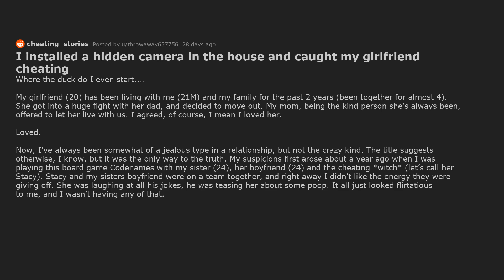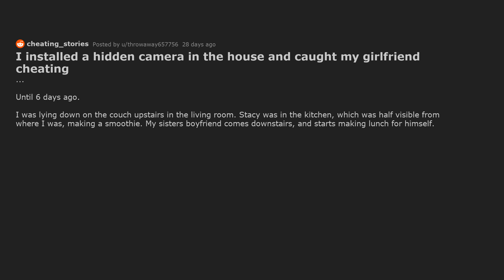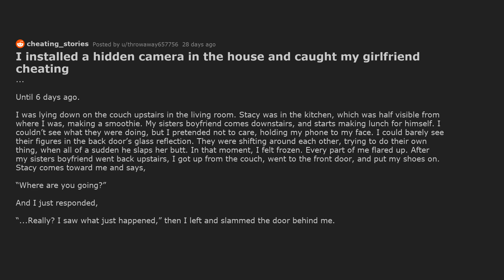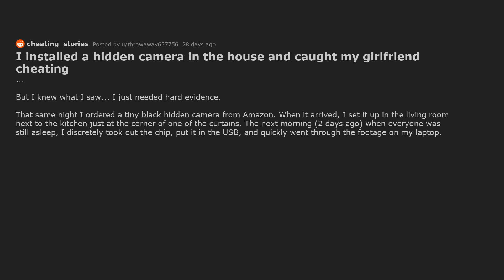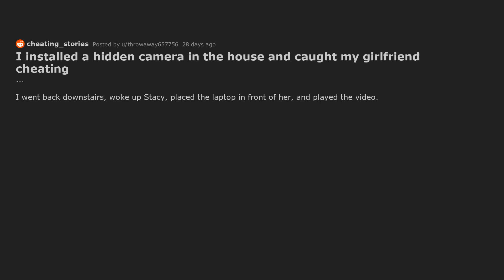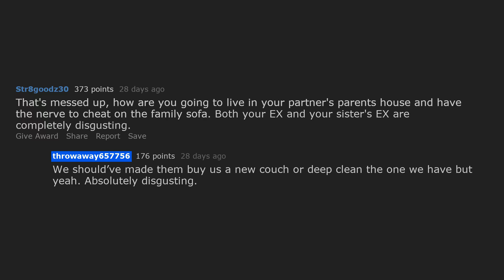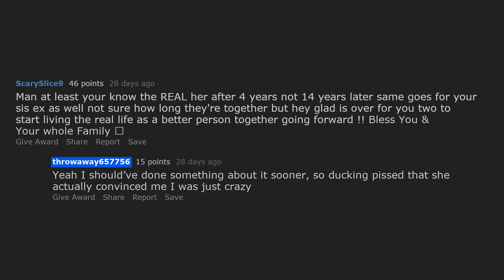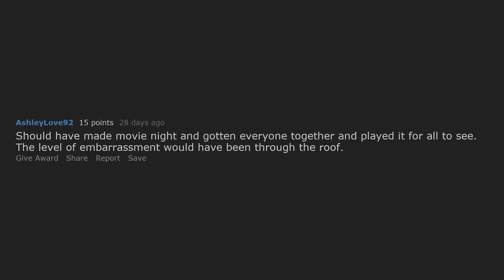Caught Girlfriend Cheating Using Hidden Camera [Reddit Stories Cheating]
Reddit cheating story about a guy who caught his girlfriend cheating with his sister's boyfriend using a hidden camera.

Timestamps:
0:00 I installed a hidden camera in the house and caught my girlfriend cheating